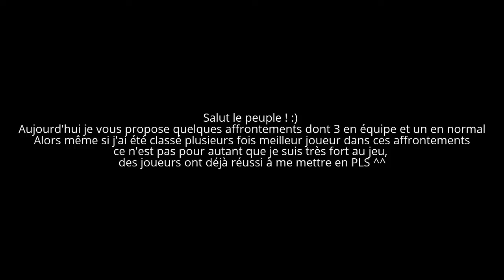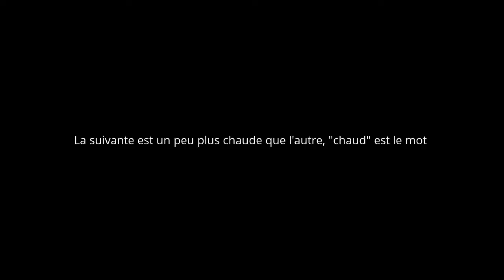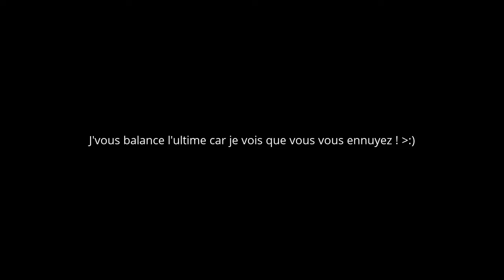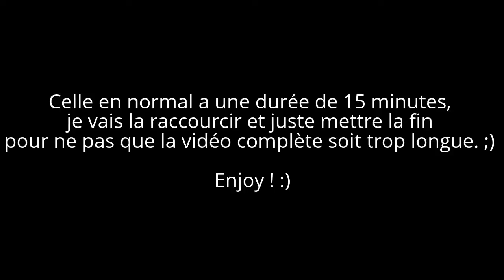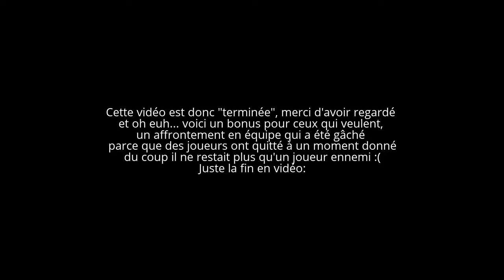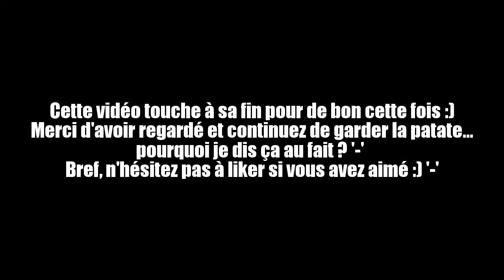GTA Online - Affrontements - PVP - LSPD, Road trip, El Burro Heights & Villa [PS4]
Hello ! Voici une compilation d'affrontements en équipe mais également en chacun pour soi sur GTA Online.

Timeline:

0:24 - LSPD - Affrontement en équipe dans le commissariat de police.

6:29 Road trip - Affrontement en équipe près d'un motel. La musique que je mentionne
14:22: El Burro Heights - Affrontement en équipe dans le quartier d'El Burro Heights.
31:27 - Villa - Affrontement en chacun pour soi (5 dernières minutes uniquement).
34:55: Bonus !